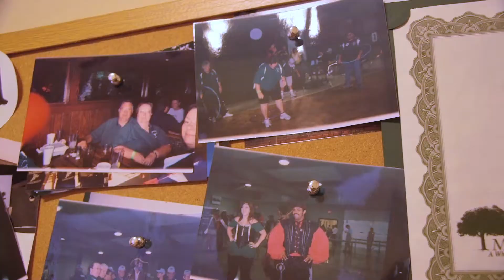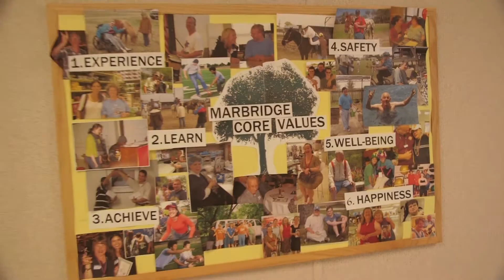Marbridge Employment Opportunities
Looking for wonderful career opportunities! Learn about all the fun positions Marbridge Foundation has to offer...